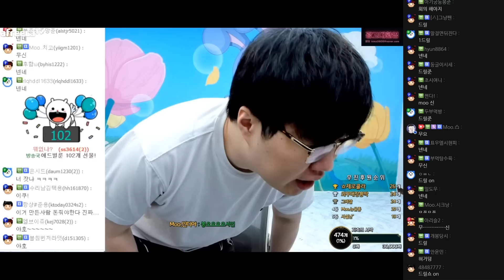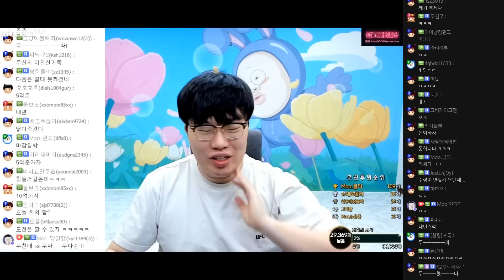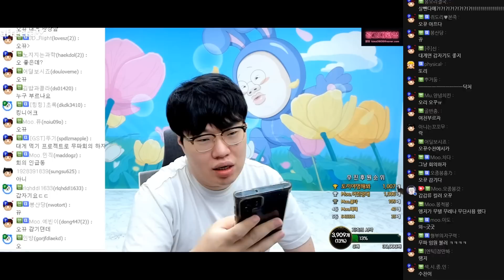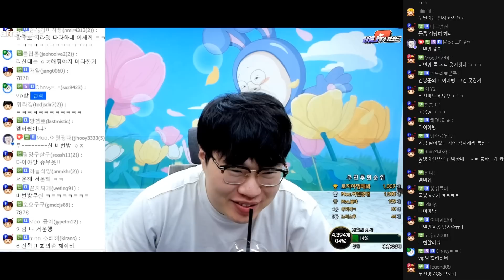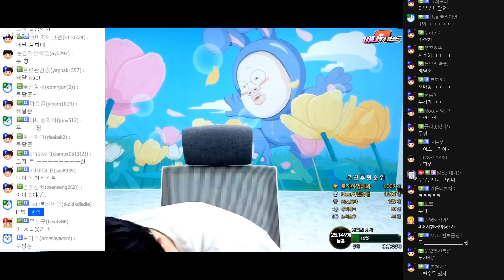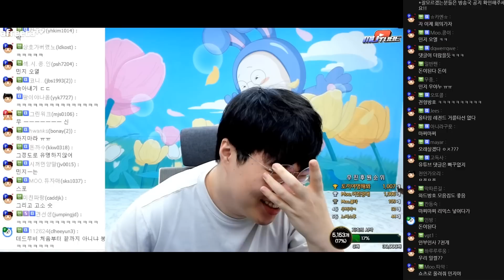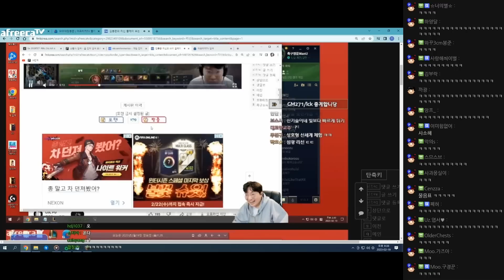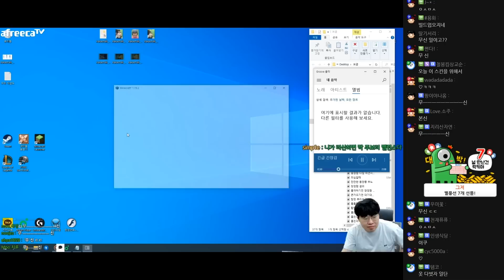MCK는 포기해도 리신은 포기 못합니다 [23.02.19 #1]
00:00 방송 시작
03:50 무신
20:45 무신 하이라이트
24:55 마크 감자로세움